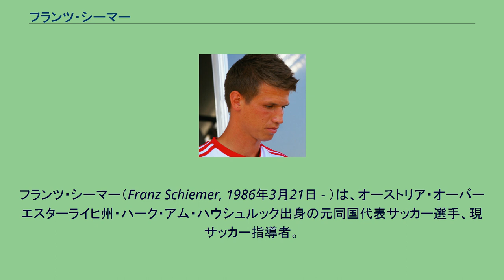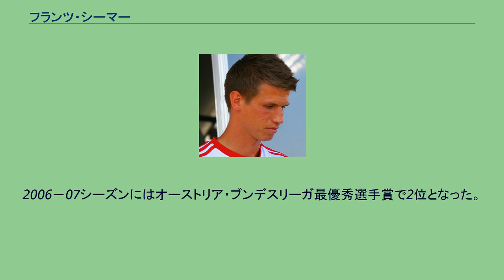フランツ・シーマー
フランツ・シーマー（Franz Schiemer, 1986年3月21日 - ）は、オーストリア・オーバーエスターライヒ州・ハーク・アム・ハウシュルック出身の元同国代表サッカー選手、現サッカー指導者。
2005年までエアステリーガ（オーストリア2部）に属していたSVリートの育成部門、サテライトチームを経由してトップチームに昇格。
18歳の若さでスタメンに定着し、同リーグでの優勝、そしてオーストリア・ブンデスリーガへの昇格に貢献した。
その後オーストリア・ブンデスリーガのFKアウストリア・ヴィーンへ移籍。
スタメンに定着した。
オーストリア代表レベルではUEFA U-17欧州選手権3位などを果たし、2007年10月のスイス戦で21歳の若さでA代表初出場。
コートジボワール代表戦ではディディエ・ドログバを完全に抑え込み、若手ながらも国際レベルで通用する事を証明する。
2009年9月9日のルーマニア戦で代表初ゴールを記録。
2006－07シーズンにはオーストリア・ブンデスリーガ最優秀選手賞で2位となった。
レッドブル・ザルツブルクでプレーしていた2014年12月14日、現役を引退することを表明した。
2016年1月より、エアステリーガに所属するFCリーフェリングのアシスタントコーチに就任した。
翌年2月13日、古巣であるSVリートのスポーツディレクターに招聘された。
オーストリア U-17